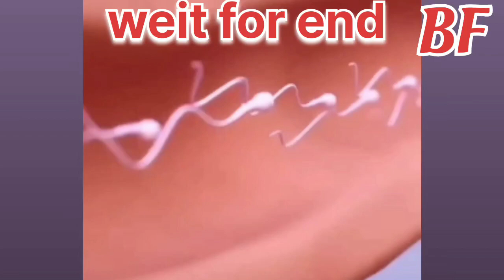xxxy episode 🔥🔥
dehati vlog
dehati vlogs
XX Xy video
dehati channel
aditya vlogs
daily vlog background music no copyright
dehati song
dehati youtube channel
gunsutra kya hai
jignesh kaviraj